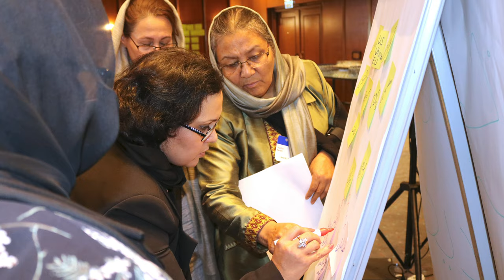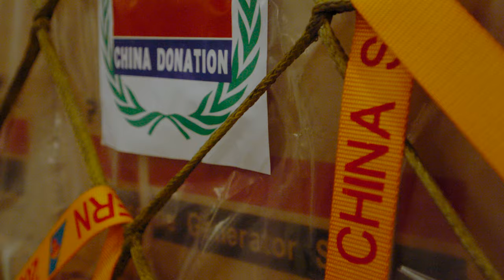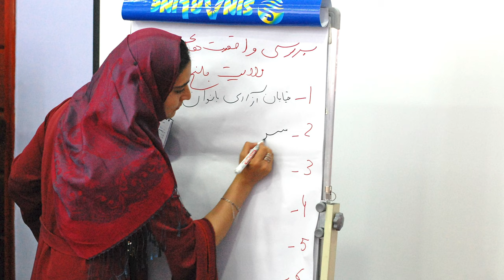A Look Ahead to Making Peace Possible in 2020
Learn how USIP in 2019 leaned into the changes that are happening globally to advance peace and resolve violent conflict. As 2020 begins, the Institute is ready to tackle challenges like fragile states and rising global competition because we know: Peace is possible. It takes action. It takes all of us.